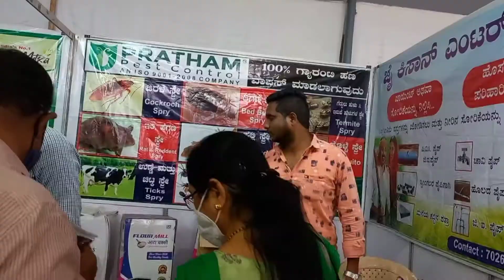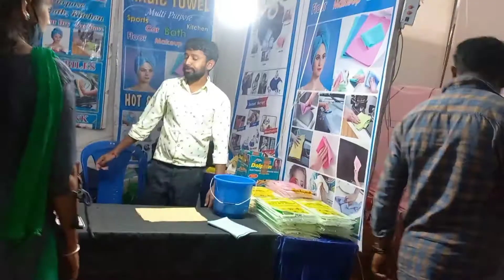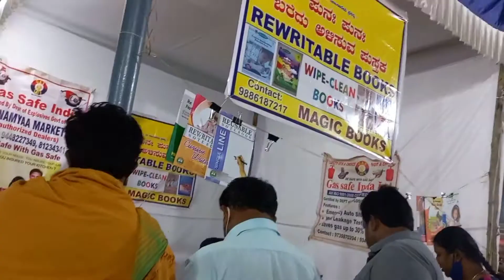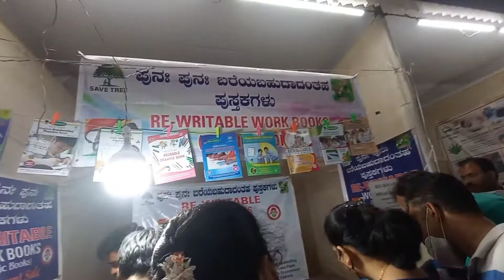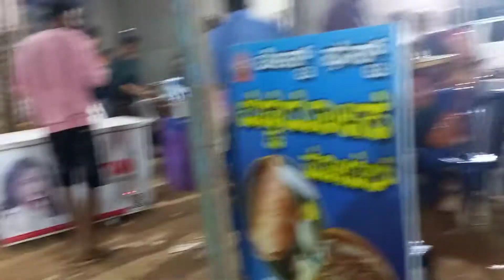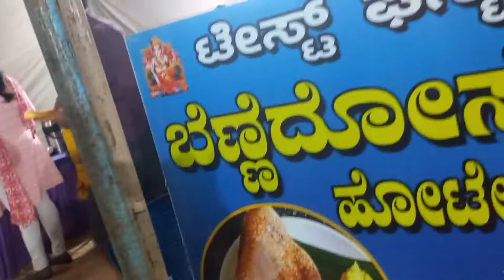ನಮ್ಮ ದಾವಣಗೆರೆಯಲ್ಲಿ ನಡೆದ 2022 ಸಾಲಿನ ಕೃಷಿ ಮೇಳ| Krishi mela 2k22 in Davangere